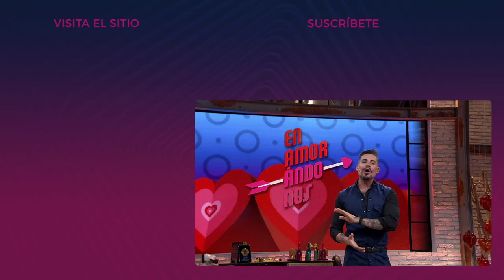¡José Carlos y Montse bendicen su nidito de amor! | Enamorándonos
José Carlos y Montse quieren llegar bien a su boda.